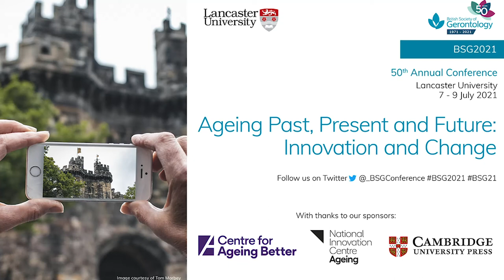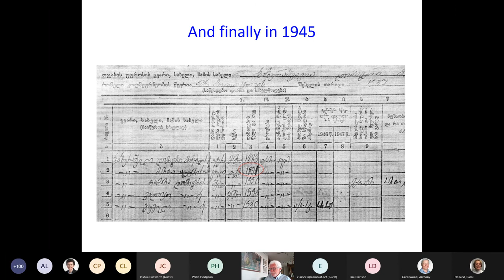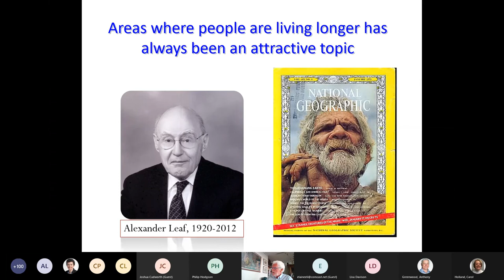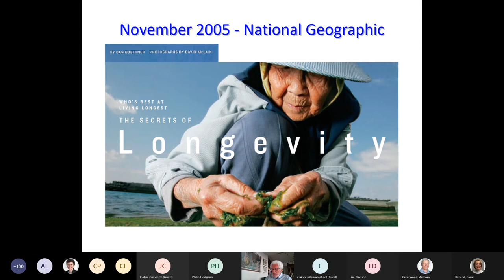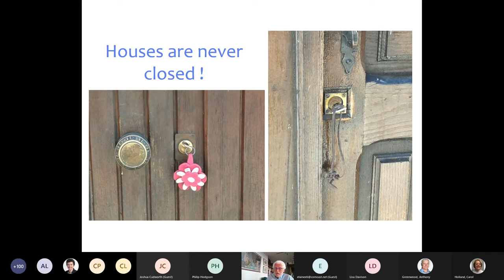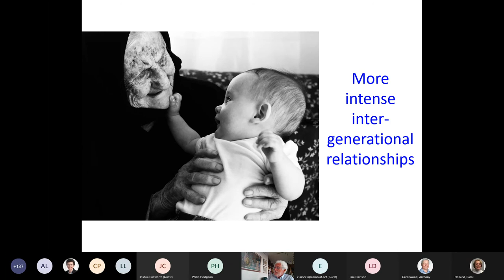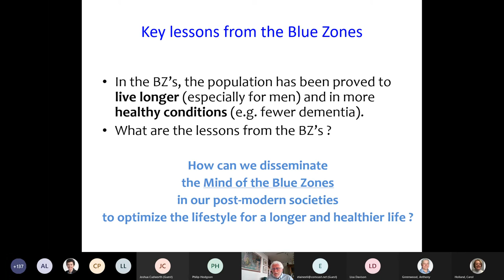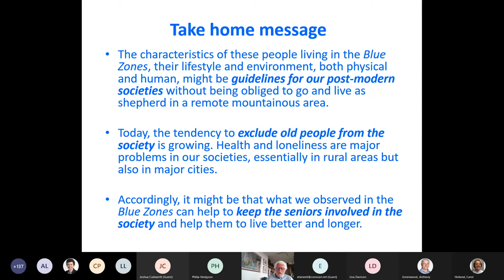Blue Zones - A Model for Our Ageing Society. Professor Michel Poulain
Plenary session for the British Society of Gerontology 50th annual conference 2021.